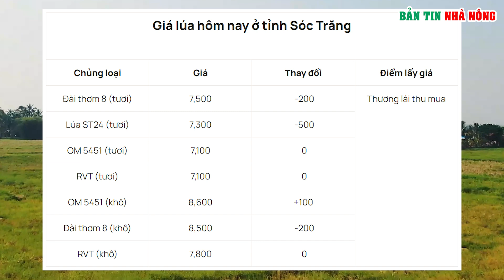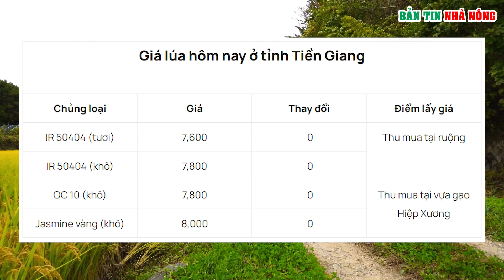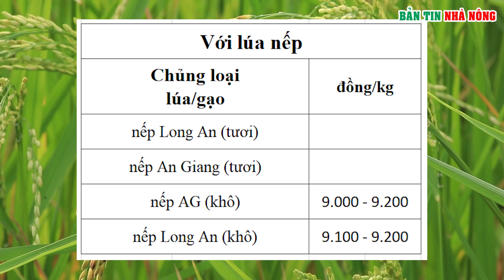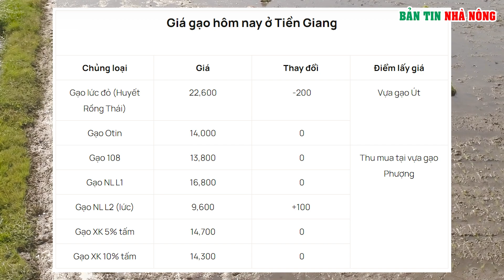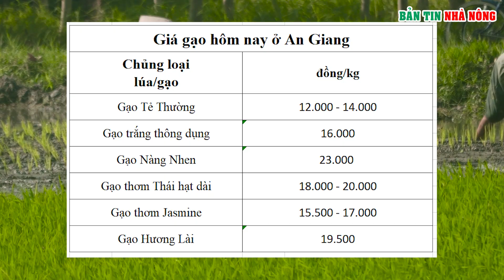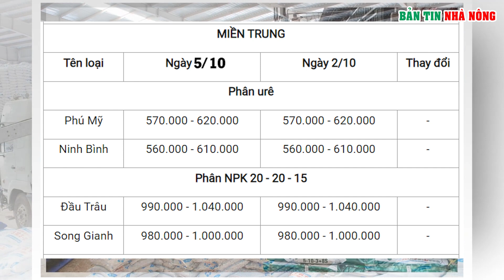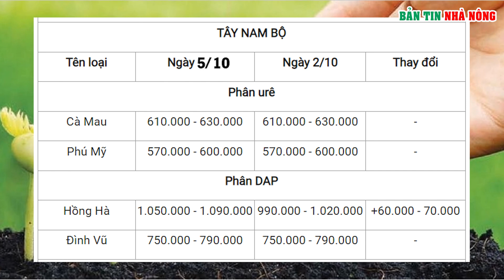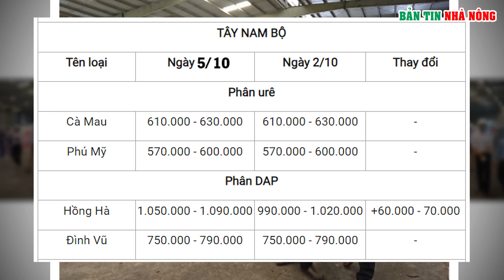Giá lúa gạo ngày 5/10/2023: Tăng giảm không đồng nhất | Bản tin nhà nông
Giá lúa gạo hôm nay 5/10/2023: Bảng giá lúa, giá gạo mới nhất, giá lúa gạo an giang, giá gạo hôm nay tại tphcm, giá lúa gạo miền bắc hôm nay, giá lúa gạo hôm nay theo báo công thương | Bản tin nhà nông
00:35 Philippines dỡ bỏ trần giá gạo sau 1 tháng áp dụng
02:24 Giá lúa gạo ngày 5/10/2023:
Tăng giảm không đồng nhất
08:12 Giá phân bón hôm nay 5/10/2023:
Phân DAP Hồng Hà tại Tây Nam Bộ tăng mạnh

Đây là video giá lúa gạo tham khảo được thương lái thu mua tại các khu vực. Tùy Theo đoạn đường hay khu vực vận chuyển mà giá cả sẽ có sự chênh lệch ít nhiều. các bạn hãy bình luận giá lúa tại nơi ở cụ thể của mình để mọi người cùng tham khảo nhé. Xin cảm ơn ❤

Theo dõi Tạp chí điện tử Bản tin nhà nông

🔴 TỪ CHỐI TRÁCH NHIỆM VỀ BẢN QUYỀN
Bản Tin Nhà Nông không sở hữu hoàn toàn tư liệu được tổng hợp trong video này. Nó thuộc về những cá nhân hoặc tổ chức đáng được tôn trọng.
Chúng tôi sử dụng theo: Tuyên bố từ chối trách nhiệm về bản quyền phần 107 của Đạo luật bản quyền năm 1976. "sử dụng hợp pháp" được phép cho các mục đích như phê bình, bình luận, đưa tin, giảng dạy, học bổng và nghiên cứu.
🔴 Nếu bạn là chủ sở hữu của tài liệu được sử dụng trong video này, hãy cho chúng tôi biết trong EMAIL
Các bạn để lại bình luận để rút kinh nghiệm và trả lời câu hỏi của bạn
⛔️. Không Reup